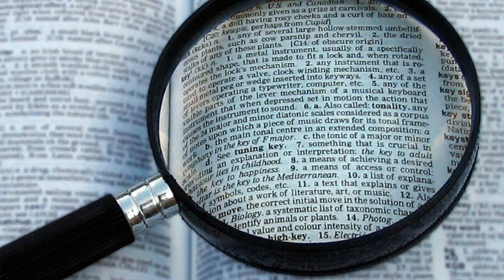Brahma: The Hindu God of Creation - Mythology Dicionary - See U in History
Hindu Stories: Brahma - The Hindu God of Creation

Wiki: Brahma is a creator god in Hinduism. He is also known as Svayambhu (self-born) or the creative aspect of Vishnu, Vāgīśa (Lord of Speech), and the creator of the four Vedas, one from each of his mouths. Brahma is consort of Saraswati and he is the father of Four Kumaras, Narada, Daksha, Marichi and many more.